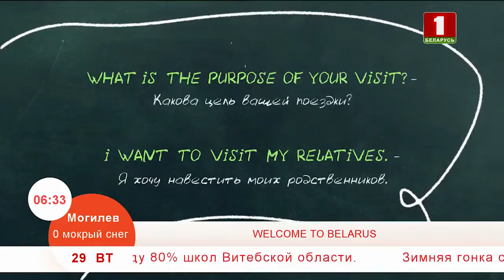Учим английский язык 29.01.2019